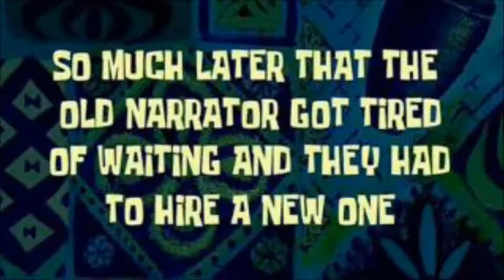VLOG - GROTE AVOND DAG 3 (DONDERDAG)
Dit is alweer de derde vlog van de Grote Avond reeks. Volgende week komt de laatste dag van de Grote Avond online. Ik hoop dat je deze video leuk vindt!
Liefs,
Anna